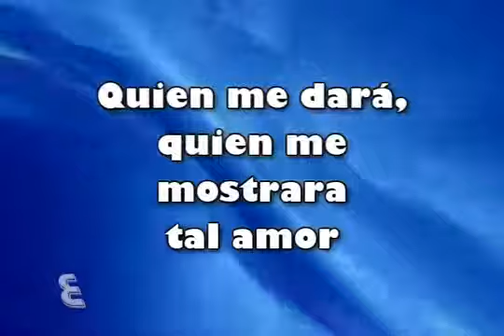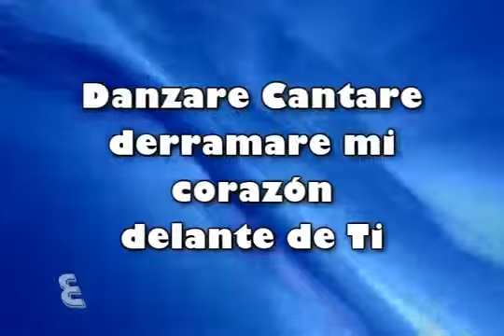RC Danzare,Cantare MARCOS WITT